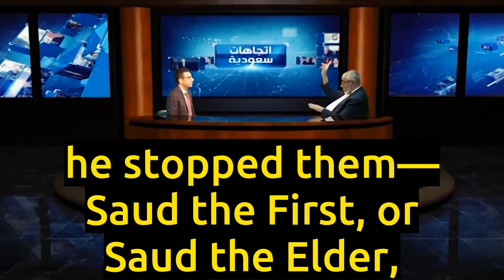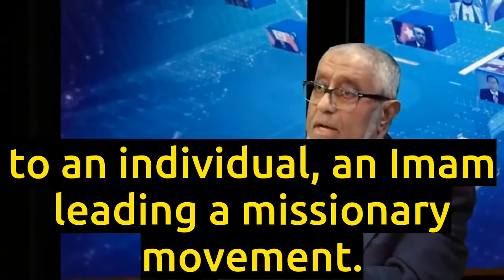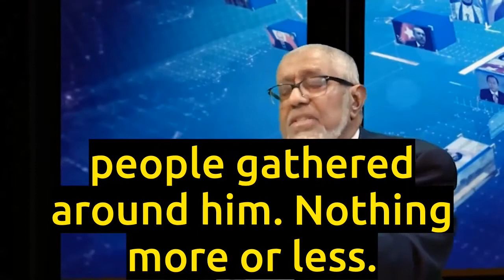British Role In Establishing First Saudi State - Dr. Mohammed Al-Massari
- Documents that emerged recently show that the first Saudi state was in contact with the British and collaborated with them
- The centrality of Mohammed Ibn Abdul Wahhab and Wahhabism in the first Saudi state, while the Al-Sauds occupied a secondary position
- The dubious origins of the Al-Sauds